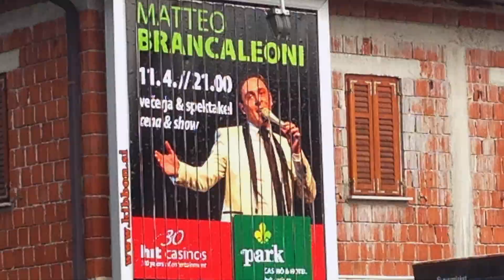MATTEO BRANCALEONI ''THE ITALIAN CROONER'' * MADE IN ITALY SHOWREEL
MATTEO BRANCALEONI SHOWREEL ''THE ITALIAN CROONER''
Italian Swing Band Matteo Brancaleoni

Matteo Brancaleoni “The Italian Crooner” - A Tutto Swing ...
Elegante, di classe, cool ...  questo è Matteo Brancaleoni, l'unico e il solo "Crooner italiano".
Considerato a livello nazionale ed internazionale, uno degli interpreti principali del Songbook italiano ed Americano, spesso paragonato a Frank Sinatra, è semplicemente il meglio dello tradizione swing e jazz in Italia. I suoi album hanno raggiunto la posizione n.1 nelle classifiche Jazz di iTunes per ben 4 volte. Si è esibito al fianco di artisti come Michael Bublé, Fiorello, Renzo Arbore. Nel corso degli anni si è esibito in più di 500 concerti in tutto il mondo nei luoghi più prestigiosi e in top location.
Matteo Brancaleoni, “Il Crooner italiano”, è il tocco di classe per il vostro evento

Matteo Brancaleoni “The Italian Crooner” - The Real Swing Sensantion ...
Stylish, classy, cool…that’s Matteo Brancaleoni, the one and only “Italian Crooner”.
Considered nationally and internationally one of the leading interpreters of Italian and American Songbook, often compared to Frank Sinatra, he is simply the best of the living swing and jazz tradition in Italy. His albums have reached four times the n.1 position on the iTunes Jazz Charts. He has performed alongside artists like Michael Bublé, Fiorello, Renzo Arbore. Over the years he has performed more than 500 concerts around the world in the most prestigious venues and top locations.
Matteo Brancaleoni, the Italian Crooner, is the touch of class for your private event.

Management & Booking Esclusivo :
Renato D'Herin
Agenzia D'Herin Luxury Events